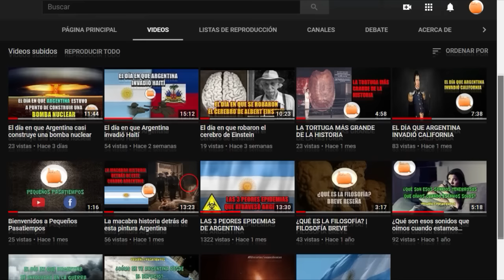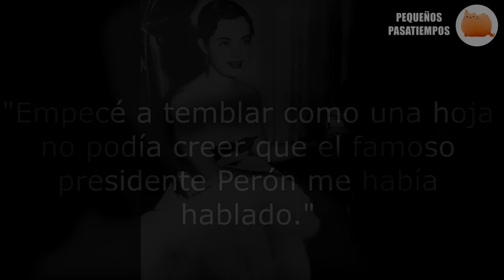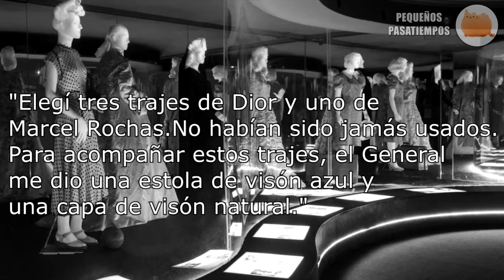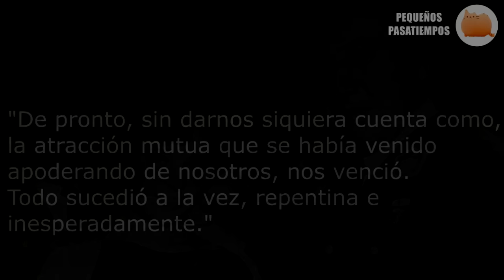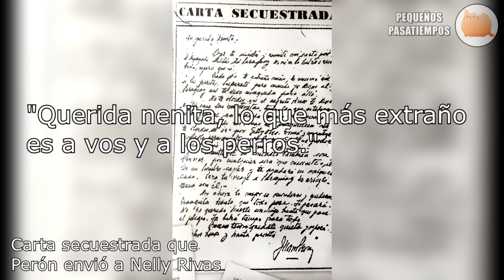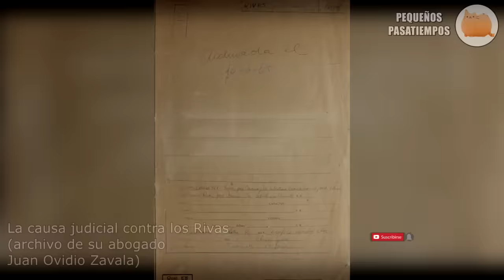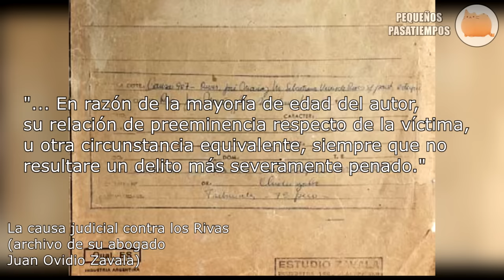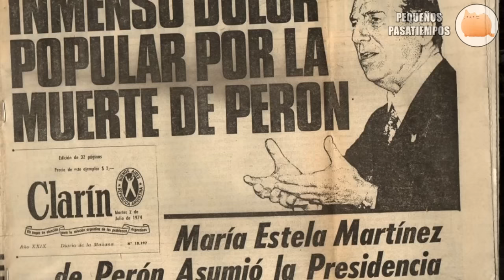Nelly Rivas: La amante de 14 años de Perón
La relación entre ambos fue furiosamente criticada por los antiperonistas y usada por la "Revolución Libertadora" para mostrar la "decadencia moral" del presidente depuesto en septiembre de 1955. Una publicación histórica dirigida por Felix Luna dijo lo siguiente sobre el tema: "Aun dejando de lado las exageraciones e invenciones que prosperaron en ese momento, evidencia una relajación en los valores morales de Perón, y su intimidad con Rivas ratifica ese proceso hasta un grado penoso. Demuestran la decadencia de una personalidad política". Son palabras duras. Por su parte, los peronistas optaron generalmente por el silencio sobre el tema, o expresaron una aprobación con reservas.

- Libro "Amor y Violencia" de su abogado Juan Ovidio Zavala

¿Conocías esta historia? Si no la conocías te invito a darle me gusta y a compartirlo con tus amigos.

Y como siempre, no te vayas sin dejar tu comentario. Recuerden que yo los leo a todos. Nos vemos en el próximo video, misma sintonía, mismo canal.